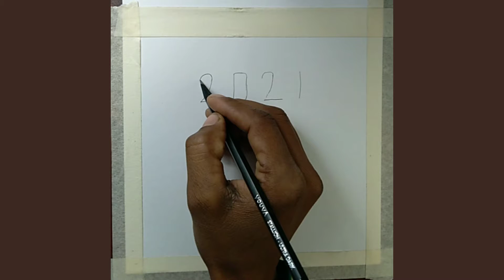(Welcome 2021 ) Drawing oil pastal color, happy new year( नया साल मुबारक हो drawing art)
नए साल की हार्दिक शुभकामनाएं

                             Welcome to

                        birju drawing boxe

This drawing video for new year wishes to all of viewers.

welcome 2021 drwaing video with oil pastal color

used : oil pastel colour and dark pencil